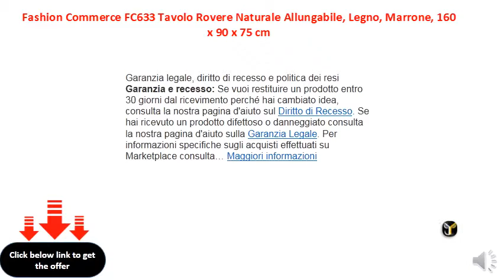Fashion Commerce FC633 Tavolo Rovere Naturale Allungabile, Legno, Marrone, 160 x 90 x 75 cm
Tavolo in legno
    Allungabile
    2 allunghe da 50 cm cad
    Misura chiuso 160 x 90 cm 77 h
    Misura aperto 260 x 90 cm 75 h